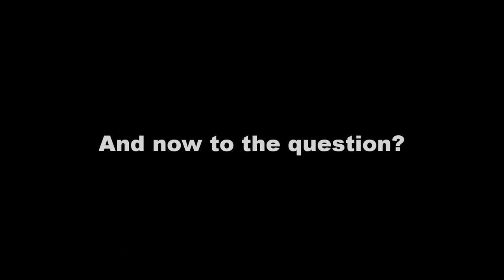Tundra FIRST PICTURES - It's a dota-port